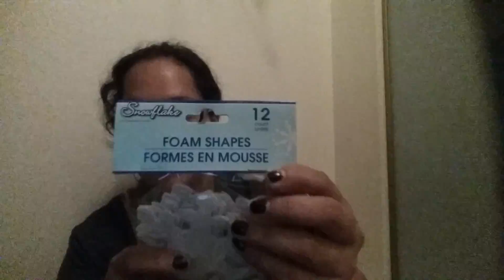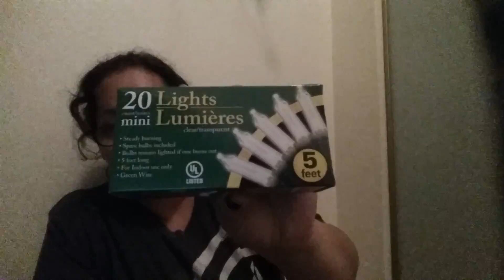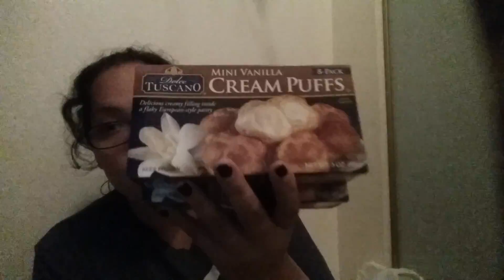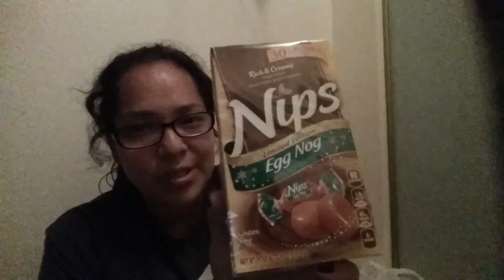Dollar tree haul | 🎄 X-mas edition🎅 [11/16/2014]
Can't wait to decorate with these goodies and show you guys! Enjoy the haul my sugar cookies!!! :)